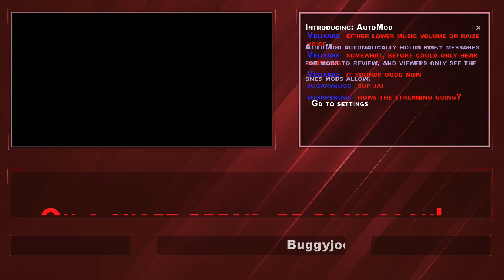Smite Thy Enemies!